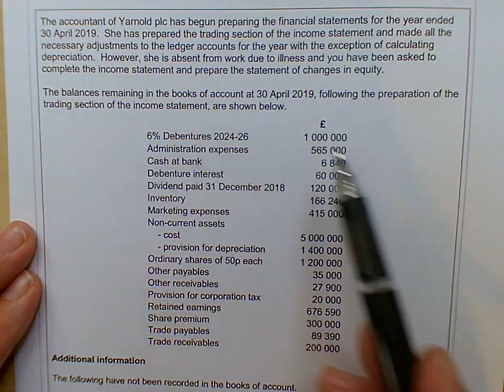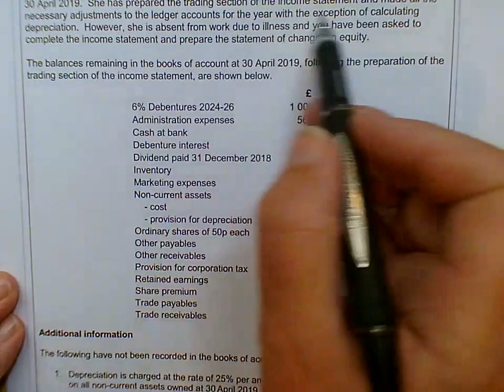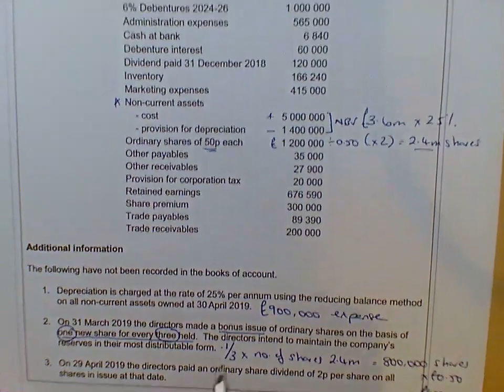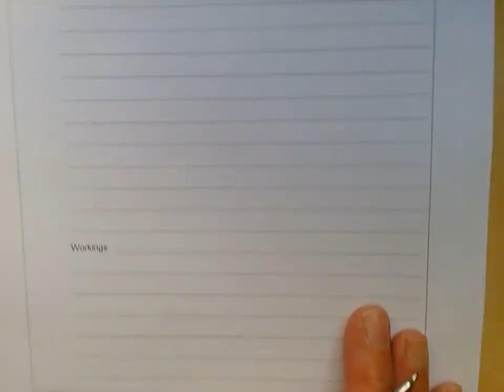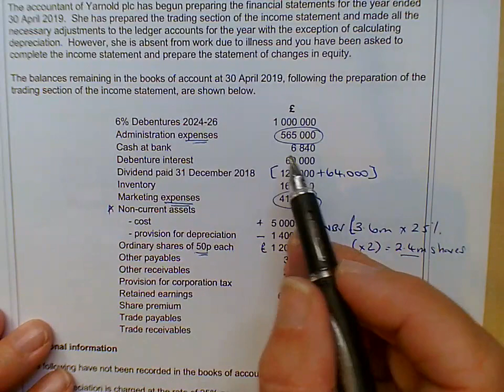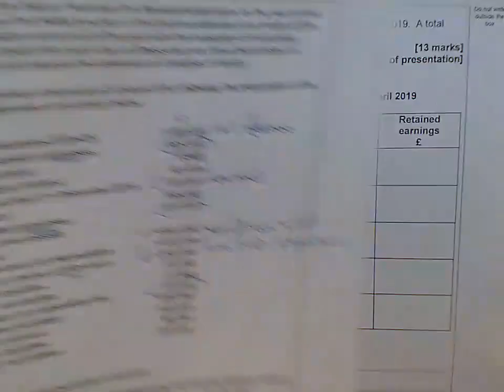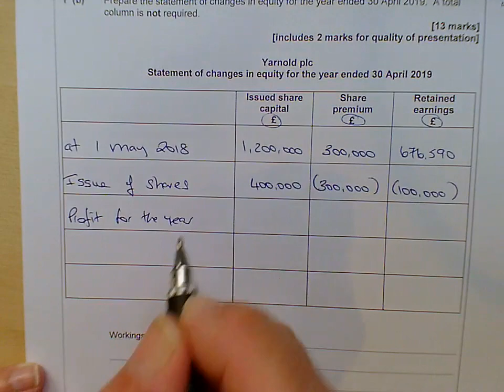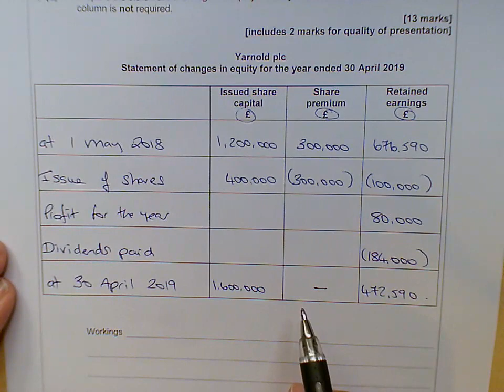Statement of Changes in Equity BONUS ISSUE Yarnold plc ACCN2 June 2019 A level Accounting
Step by step income statement and statement of changes in equity with calculations for depreciation, bonus issue of shares and dividend payment.